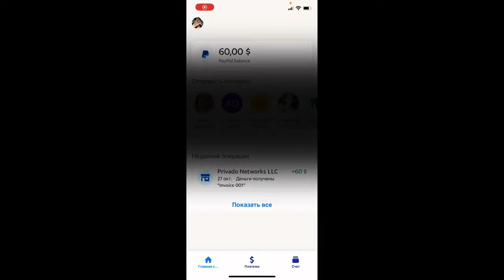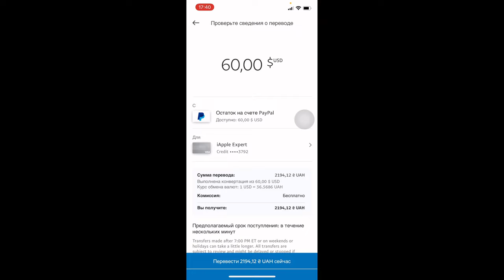PayPal вывод на карты банков УКРАИНЫ без КОМИССИИ ​⁠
Помогу вывести за не большую комиссию 10%